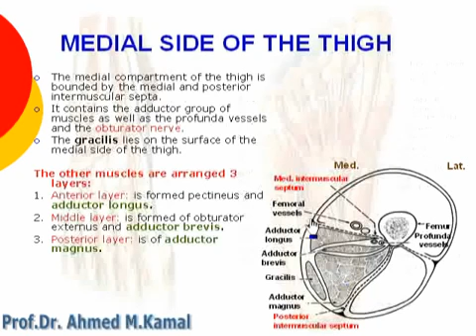70 L Limb Medial side of thigh د أحمد كمال